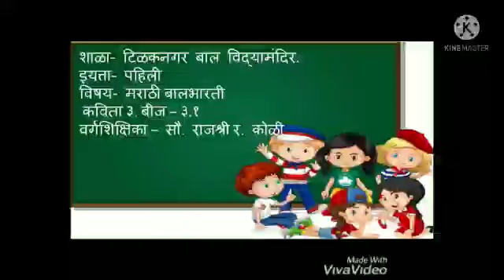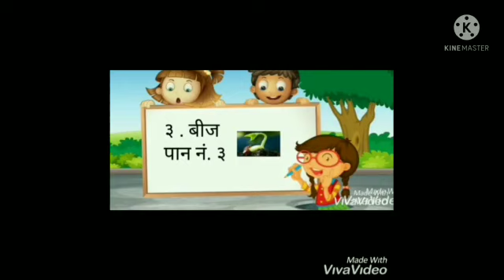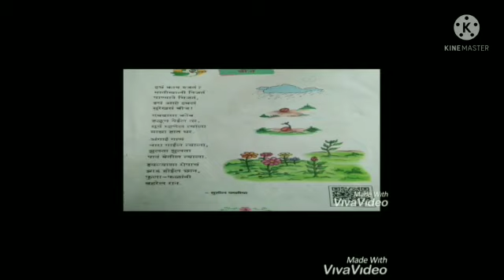इयत्ता पहिली मराठी बीज (३.१)